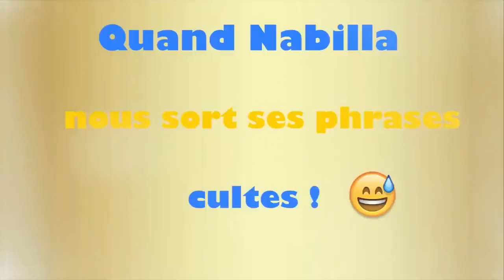[COMPIL] Télé-réalité et culture générale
Du haut niveau. Vive la télé, évidemment !